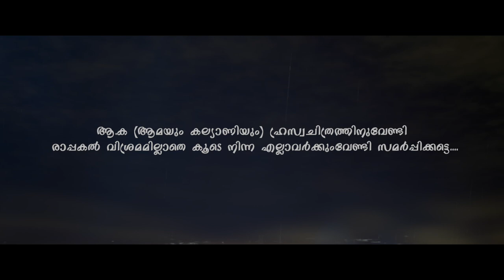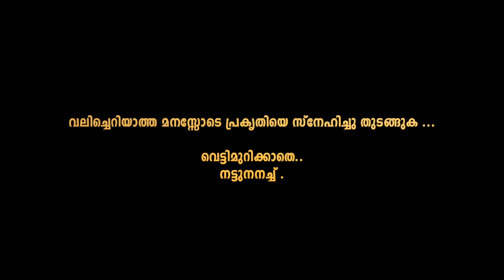ഈ പാട്ട് ആസ്വദിക്കാത്തവർ ഒന്ന് കാണൂ...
PEYTHIRANGUMORO MAZHATHULLIYUM/പെയ്തിറങ്ങുമോരോ മഴത്തുള്ളിയും

This is song sung by rajeev Kakkanchery
full foam of aa..ka malayalam short movie.
💦 (WILDLIFE FESTIVAL MOVIE)

🔴LYRICS : BALU CHELEMBRA

🔴STUDIO, ORCHESTRATION, COMPOSING : RAJEEV RAM ( BEATZ CHEMMAD )

🔴SINGER : RAJEEV KAKKANCHERY

🔴CAMERA

🔴PRODUCTION BANNER : MADHURAM MAANAVEEYAM CHELEMBRA KALAKOOTTAYMA ,🔴❤️

EBULLJET KERALA MVD

___ Thanks ___
anoop K olipram
(cameraman)

Unni ( M Narayanan )
Manager of devaki amma memorial institutions.

Suresh v chelembra
(asst. Manager of devaki amma memorial institutions)

special thanks to all team of aa.ka malayalam festival movie 🍿🍿🍿🍿🍿🍿🍿🍿